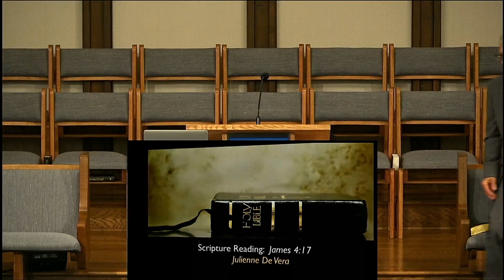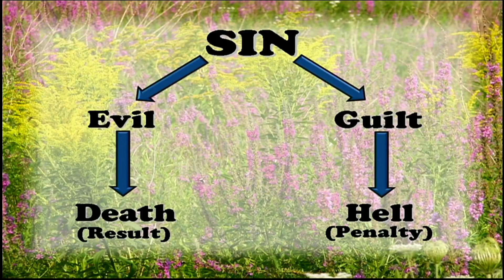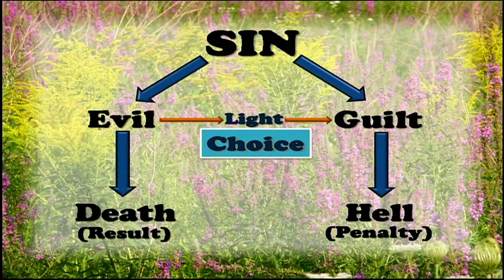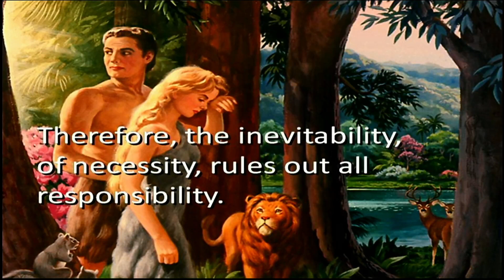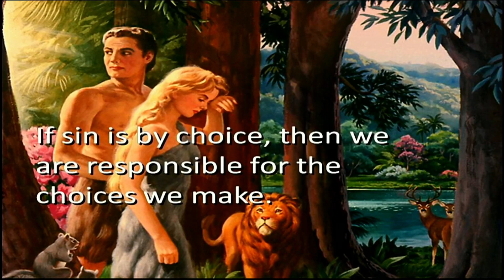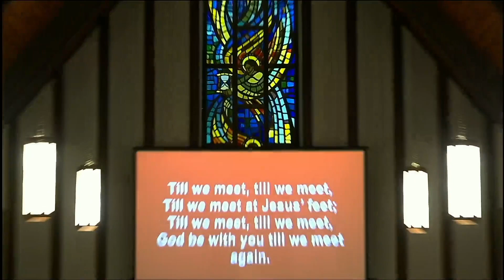What is Sin? | Dennis Priebe